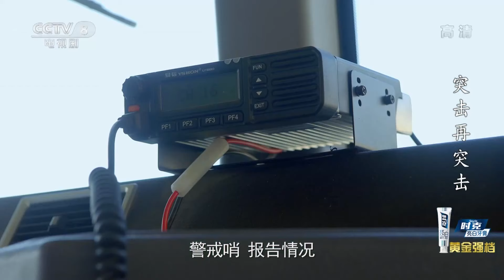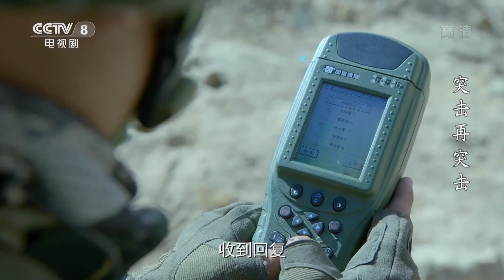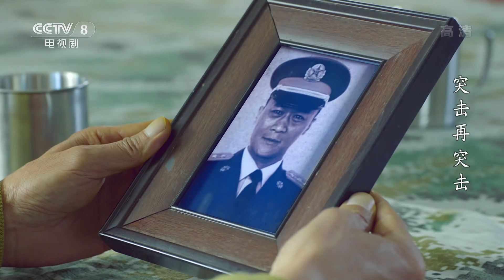[FULL] Assault Again EP.27 | Chinese Millennials in Military | China Drama